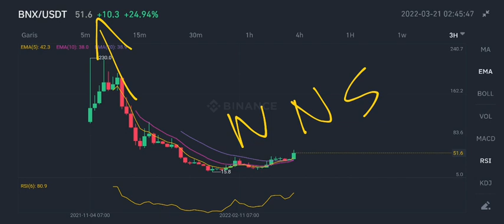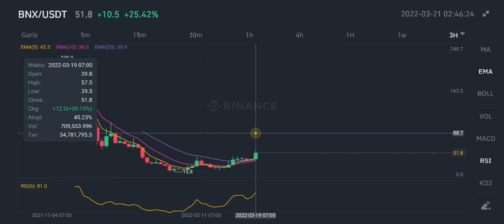BNX IS GOING TO PUMP HARD‼️ BINARYX $90,5 SOON⁉️ CHART ANALYSIS BNX‼️ KEEP EYE ON IT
bnx coin new news 2022 binaryx new price prediction 2022